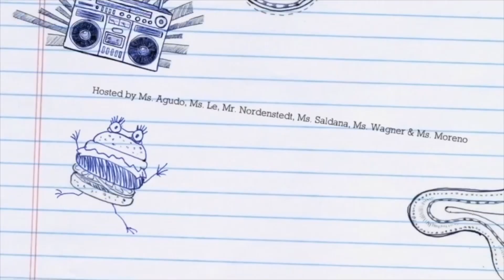P_TV Tuez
Pirate TV